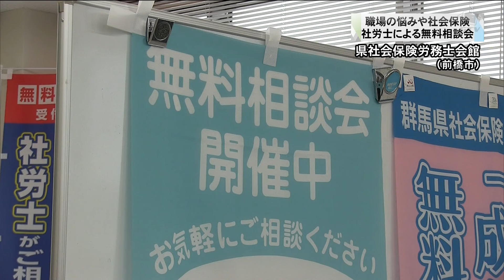社労士が応じる 職場の悩みや社会保険などの相談会 群馬(24/10/05)